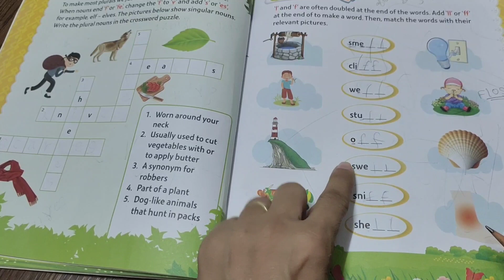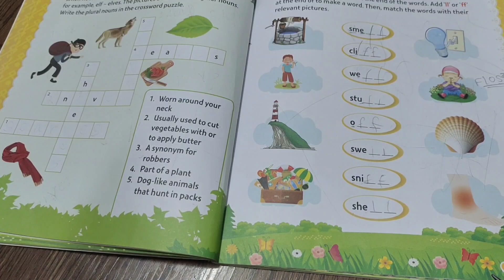What is FLOSS Rule / Words Ending With Double Consonants ss ll f zz / Double Consonants at the End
Floss Rule in English
How to Teach Floss alternative spellings
alternative spelling Rules for kids